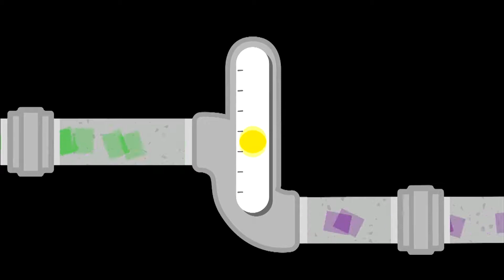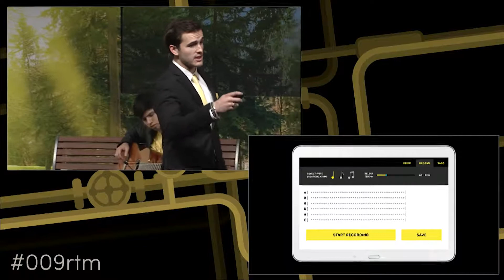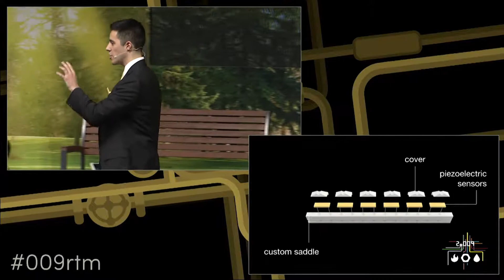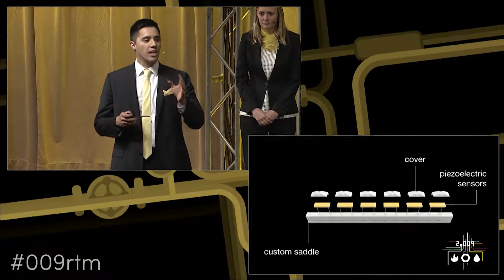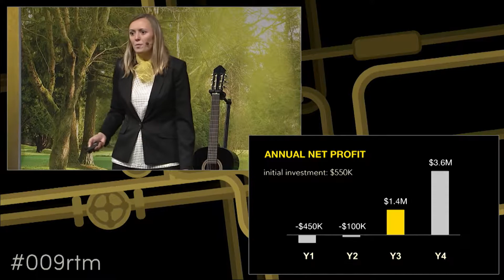2.009 Yellow Team: Strum